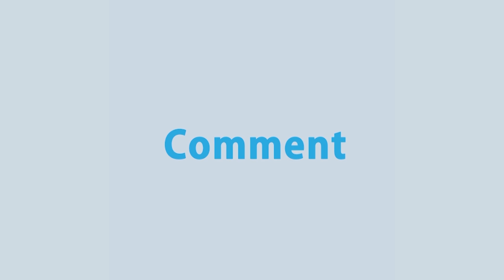জানের নাতনিকে একা করে চলেই গেলেন অভিনেতা আব্দুল কাদের | Rtv News